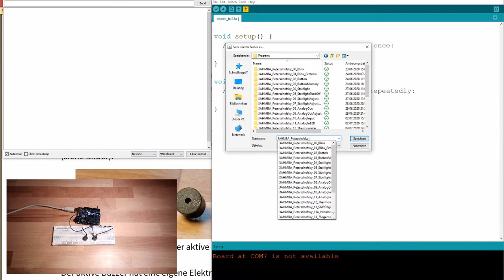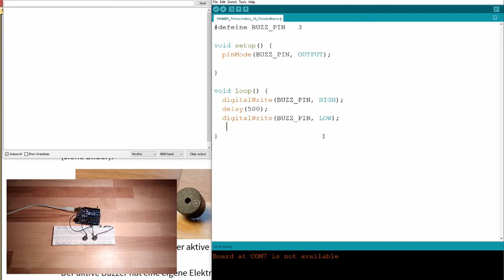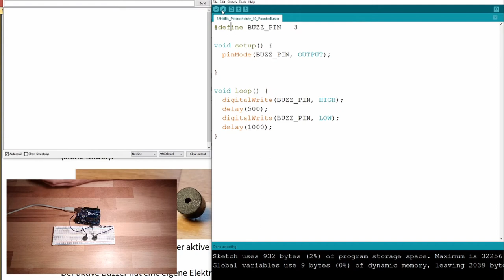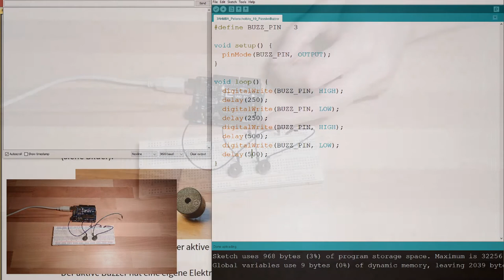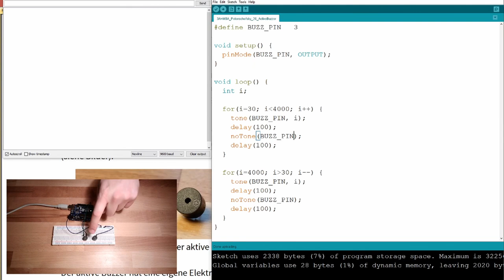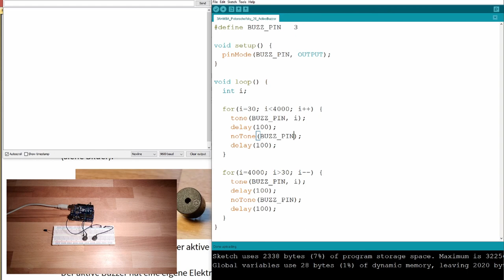Arduino 23: Buzzers (Old)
In this video we will make some nose. We will use active and passive puisseres and see the difference. We will try to play a little melody.

Hardware used:
active buzzer
passive buzzer

commands:
tone
noTone